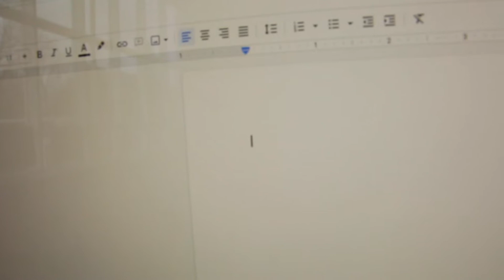Mannequin Man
I made dis in 2020 n I j found it on my desktop lolz I had high hopes for this but da production was rushed af so it turned out funee